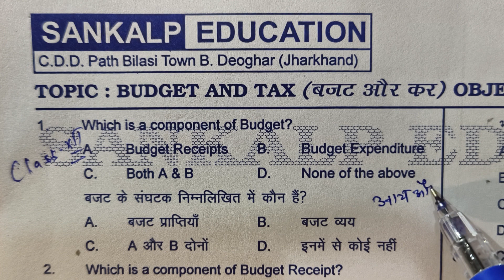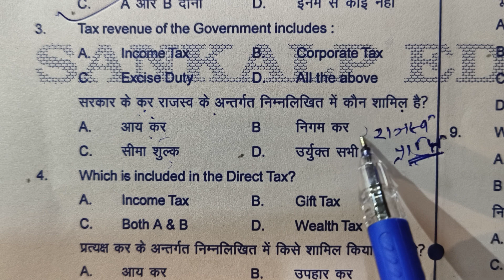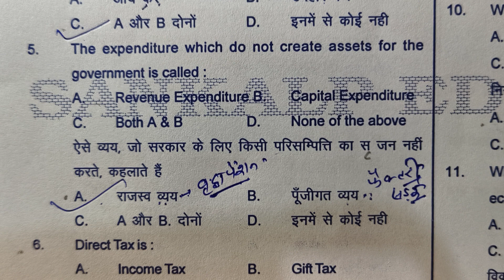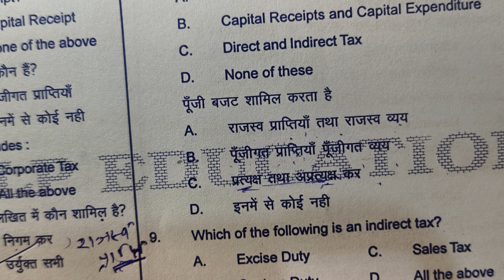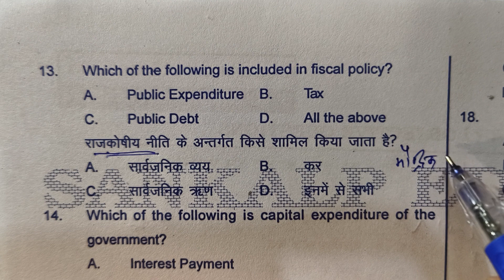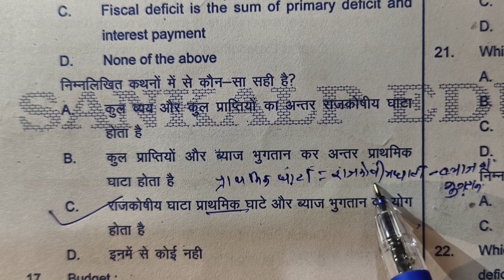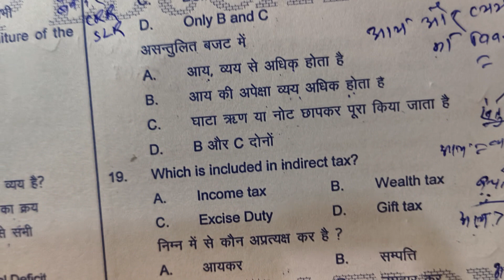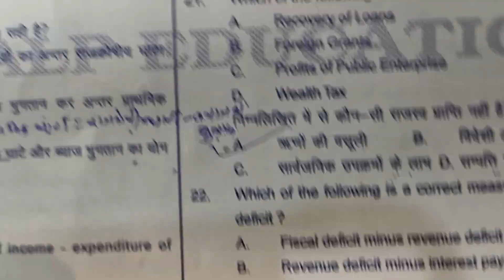budget tax objective economics